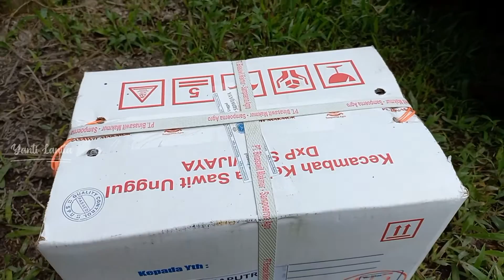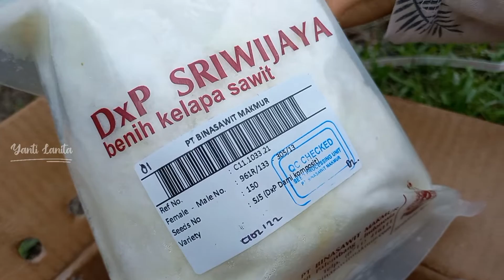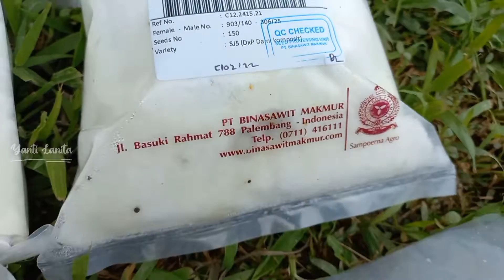Unboxing!! Barangnya kecil harganya selangit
Mahal ga sih menurut kalian buat satu butir bijinya tuh dihargai sekitar 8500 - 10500 belum lagi kalo dipaketin bisa kena ongkir dan biaya karantina, tapi kali ini kita COD'an buat ngambil paketan bibit kecambah sawitnya karena team mereka kebetulan pas hari itu melakukan perjalanan dari palembang ke jambi, nah karena kita tingg di banyuasin jadilah kita ketemuan di pangkalan balai.